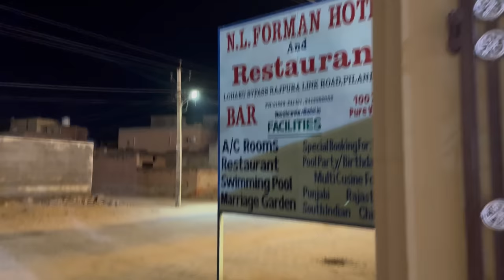Oasis 2022-BITS PILANI, Cultural Fest, Day 1